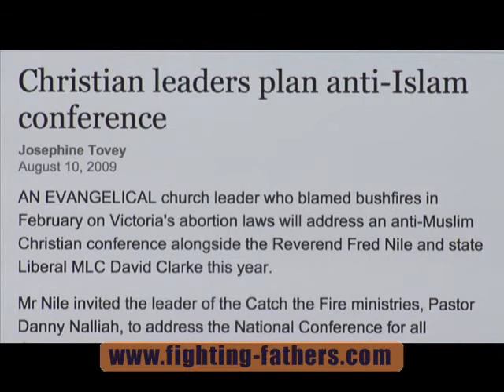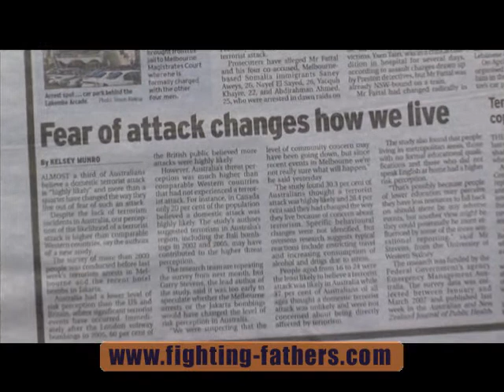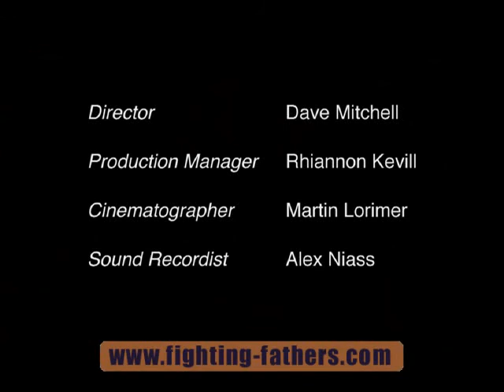Fists of Affection - Father Dave & Sheikh Mansour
This 3-minute documentary was put together by my friend (and fellow Holy Trinity parishioner) Dave Mitchell.

Dave's interest was in my friendship with Sheikh Mansour - our local Islamic cleric. He wanted to know how - in the midst of so much nation-wide Islamophobia - the two of us ever became friends.

This is a low-budget doco, but I think Dave did a magnificent job in getting the message through.  And the message is this: that Christians and Muslims can be friends.

I do believe that prejudice is always based on  ignorance, and in this case the media has done a great job of reinforcing stereotypes and maintaining ignorance.

Change begins when we move beyond talking about our Muslim neighbours and start talking to them. That's what I discovered, and that's the story behind 'Fists of Affection'